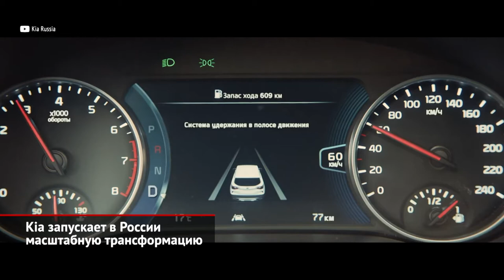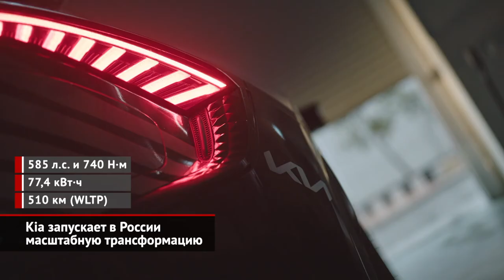Kia запускает в России масштабную трансформацию | Новости с колёс №1576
Марка Kia решила превратиться в «поставщика решений и сервисов мобильности будущего». Масштабная трансформация подразумевает не только обновление логотипа и корректировку названия компании, в котором отныне нет слова Motors, но и смену курса. Главная идея — упростить любые взаимодействия с клиентами на всех уровнях, чему поможет всеобщая цифровизация. Александр Мигаль: «Мы остаёмся брендом, нацеленным на массового потребителя. Мы остаёмся брендом, нацеленным, скажем так, на обеспечение максимально доступных технологий в массовом сегменте. Это означает, что только мы меняем свою психологию и идеологию, если угодно, взаимодействия с покупателем». Все сайты и дилерские центры обновятся. Скоро клиенты смогут через интернет оформлять страховки и бронировать автомобили с внесением предоплаты. К слову, за десять месяцев подпиской воспользовались более пяти тысяч человек. Массовой станет и встроенная телематика, которая позволит управлять многими функциями машин дистанционно, с помощью смартфона. Первой «подключённой» моделью станет обновлённый седан Kia Cerato, который поступит в продажу в сентябре. В дальнейшем телематические комплексы начнут ставить и на другие автомобили, проходящие через рестайлинг или смену поколения. В ближайшие несколько лет в средних и базовых комплектациях автомобилей Kia появятся системы полуавтономного управления Drive Wise, проекционный дисплей, цифровая приборная панель, широкоформатный тачскрин мультимедиа-комплекса. Ещё одно перспективное направление — это электромобили. Александр Мигаль: «Мы видим, что тренд на электрификацию автомобильного транспорта — это глобальный тренд. Он набрал очень большой ход, и это явно то, как будет развиваться автомобильный рынок мировой. Россия есть часть этого рынка, соответственно, этот тренд придёт и сюда. Собственно, мы хотим сейчас понять, каким образом мы можем встроиться в эти тренды и можем предоставить потребителю массовый электрический автомобиль». На презентации корейцы показали хэтчбек Kia EV6, причём сразу в топовом исполнении GT — с двумя электромоторами и полным приводом. Напомним, что EV6 — это первая модель марки, построенная на свежей модульной платформе E-GMP, специально разработанной для электрокаров. То есть, EV6 не имеет модификаций с ДВС. Приедет ли он в Россию? Возможно, но не в ближайшем будущем. Окончательное решение о запуске «электричек» на отечественном рынке в Kia ещё не приняли. Всё будет зависеть от темпов развития инфраструктуры в стране и заинтересованности властей.